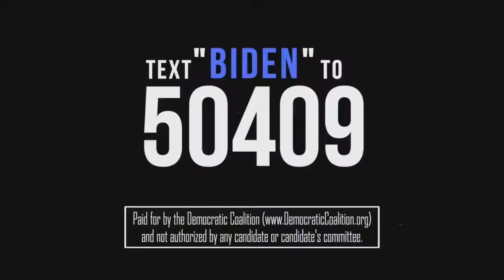What do you have to lose?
to learn more about the work we do.